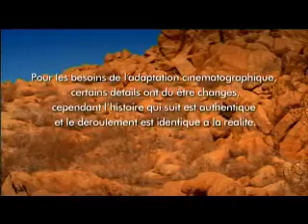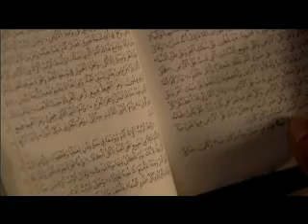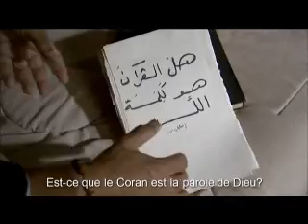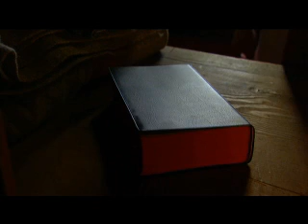Témoignage de Khalil - J'ai eu pour mission de prouver que la Bible était un texte corrompu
Khalil (Egypte) Khalil a commencé à mémoriser le Coran à un très jeune âge et a développé ce qu'il a appelé un amour pour la Parole de Dieu. En grandissant, il a commencé à lire des livres sur l'Islam et sur l'interprétation du Coran. En distinguant les musulmans des non-musulmans sur la base de l'enseignement coranique, il a fini par classer ses parents dans la catégorie des infidèles. Selon sa manière d'interpréter le Coran, une petite chose, comme l'absence de voile chez une femme, par exemple, faisait d'elle une non-musulmane. Si un homme ne se laissait pas pousser la barbe, il le considérait comme un non-musulman. Les chrétiens faisaient partie de ses pires ennemis et il a commencé à les attaquer ainsi que les églises. Le Groupe Islamique, déterminé à renverser le gouvernement laïc égyptien et à installer un gouvernement musulman radical, l'a enrôlé avant de faire de lui un dirigeant local. Son groupe a participé à l'enlèvement d'un célèbre écrivain musulman modéré qui avait osé critiquer le Groupe Islamique.

Les autorités ont fini par arrêter Khalil et la majorité des membres du groupe. Il a passé deux années en prison, subissant la torture. A sa sortie, il a quitté l'Egypte pour rejoindre le Yémen  accompagné d'autres musulmans radicaux. Au départ de cette base d'opérations, ils ont continué à échafauder des plans d'insurrection armée en Egypte.

Leurs plans ont toutefois été découverts par les autorités locales; plusieurs d'entre eux ont une nouvelle fois été arrêtés, et l'option militaire a été presque abandonnée. De retour en Egypte, ils ont dû minimiser l'importance de toutes leurs activités. A la lecture d'un article dans le journal du Caire au sujet de chrétiens arrêtés en Egypte pour des actes de prosélytisme, Khalil et son groupe ont décidé qu'il était grand temps de faire quelque chose au nom de l'Islam. Etant donné leur petit nombre, ils ont toutefois décidé que leur combat allait être intellectuel. Sur la base de recherches, ils écriraient un livre qui prouverait que Mohammed est le vrai Prophète de Dieu, et que la Bible des chrétiens et des juifs est un texte corrompu.  Khalil a été choisi par son Emir, le chef du Groupe Islamique, pour faire les recherches et écrire le livre. Il s'y est tout d'abord vivement opposé, avant d'accepter le projet qu'il a décrit comme 'la chose la plus détestable' qu'il ait jamais faite.

Après avoir lu la Bible entièrement et comparé ce qu'il avait lu avec de nombreux livres islamiques, Khalil s'est étonné de découvrir que les textes de la Bible n'étaient ni inexacts ni corrompus.

La version audio de ce témoignage est à télécharger gratuitement